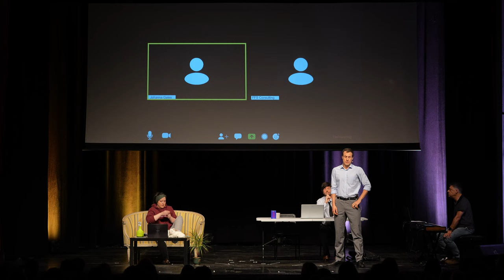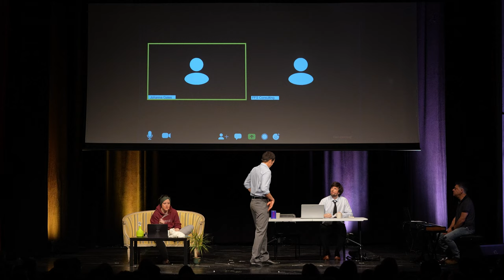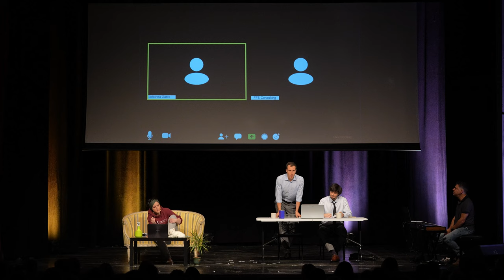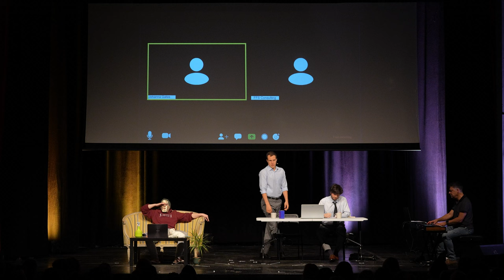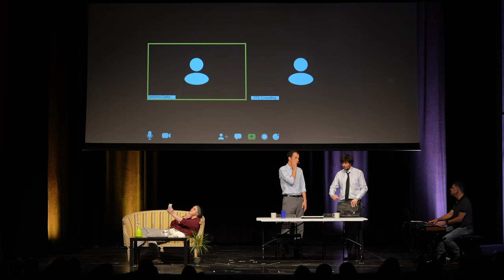Corporate Jargon | The Very Important Work done by Consultants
Have you ever been curious to find out more about the wonderful world of consulting? Search no more! The cast of The Schuman Show bring you a sketch straight from the corporate world, no words omitted (even when they probably should have, they're way too repetitive...)

Deliverables, milestones, synergies, and KPIs... Brussels is known to have hundreds of consultancies that work for major companies and government entities. But what do consultants *do*, exactly? Well, this sketch should clear that up! Explained in the most elite language known to man - featuring jargon and many, many acronyms - you will learn the best practices, actionable advice, and how to raise brand awareness. And in case it isn't clear enough - that's okay! Nobody knows what they're talking about, anyway. Watch now to delve into the wonderful world of consulting.

✨ Written by Daniel Mora, and performed by Louise Day, Daniel Mora, and Meyas Al Mansour.
Director Gabriel Soler. Theatre coach & Choreographer Edward McMillan.

⌚TIMESTAMPS
00:36 Very Important Client
01:22 Tailor-made strategy
02:25 Leading thought for a thoughtful world
03:04 Full paradigm shift
05:01 Could we be trendsetters?
06:00 So much facetime...

Welcome to The Schuman Show! We're glad you watched our video. We hope you have fun watching our comedy show.

🎬SUGGESTED VIDEOS
Don't forget to watch 📽 Our other videos. Please check them out :